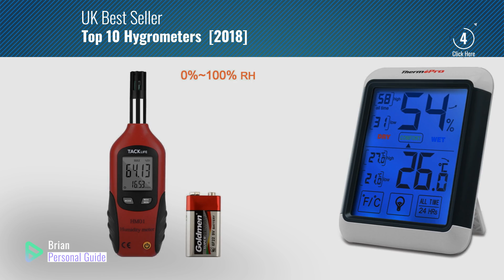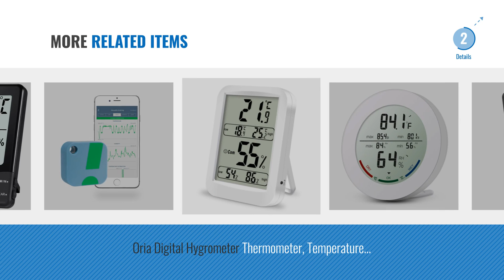Top 10 Hygrometers [2018]: ThermoPro TP55 Digital Thermo-hygrometer with Larger Backlit Display,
For More great Hygrometers, Click this link
ThermoPro TP55 Digital Thermo-hygrometer with Larger Backlit Display, Monitor Temperature and Humidity for Comfort of Home and Office, Min/Max Records, Batteries Included, 2 Years Warranty Digital Thermo hygrometer with Larger Backlit Display, Monitor...

Oria Digital Hygrometer Thermometer, Indoor Temperature Humidity Meter-Black Hygrometer Thermometer, Indoor Temperature Humidity Meter Black

Anpro Digital Indoor Temperature and Humidity Meter with Alarm Clock, LCD Hygrometer Thermometer Monitor for Home, Office Indoor Temperature and Humidity Meter with Alarm Clock, LCD...

SODIAL(R) Mini Digital LCD Thermometer Hygrometer Humidity Temperature Meter Probe Digital LCD Thermometer Hygrometer Humidity Temperature Meter...

Tacklife HM01 Classic Humidity Temperature Meter Digital Handheld Hygrometer Thermometer for Industry, Agriculture, Meteorology and Daily Life Classic Humidity Temperature Meter Digital Handheld Hygrometer...

TFA 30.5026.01 Moxx Digital Thermo-Hygrometer - Black Moxx Digital Thermo Hygrometer Black

Oria Digital Hygrometer Thermometer, Temperature and Humidity Monitor with Large LCD Display, Comfort Indicators, MIN/MAX Records, ℃/℉Switch and Trend of Temperature Change for Home, Office ect-White Hygrometer Thermometer, Temperature and Humidity Monitor with...

Digital Thermometer Hygrometer, Laufen Indoor Monitor Temperature and Humidity Meter with Large LCD Display, Min/Max Records,Comfort Indicators, C/F Switch,for Home Office Warehouse Wine Cellar ect Thermometer Hygrometer, Laufen Indoor Monitor Temperature and Humidity...

SensorPush Wireless Thermometer / Hygrometer for iPhone / Android - Humidity & Temperature Smart Sensor with Alerts Wireless Thermometer / Hygrometer for iPhone / Android Humidity &...

Try also: ThermoproTp55, OriaDigital, AnproDigital, Sodial(r)Mini,